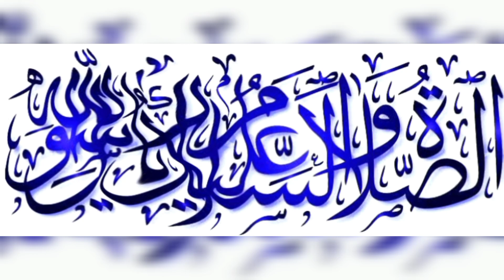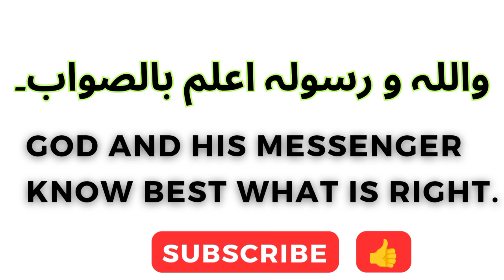کیا میت سلام کا جواب دیتی ہے ؟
Does the deceased respond to greetings?